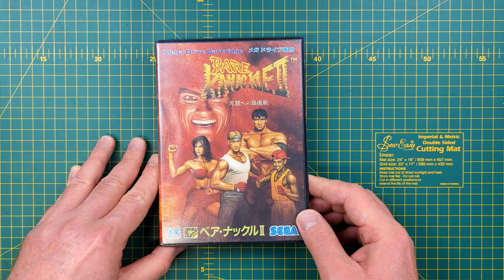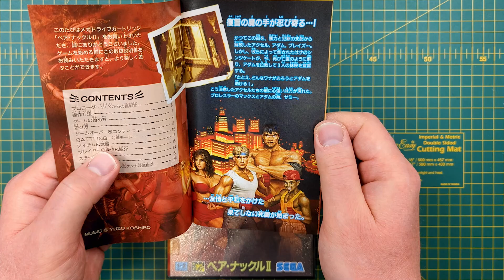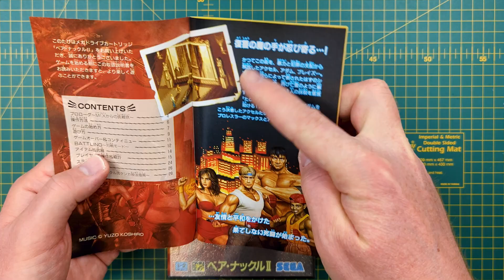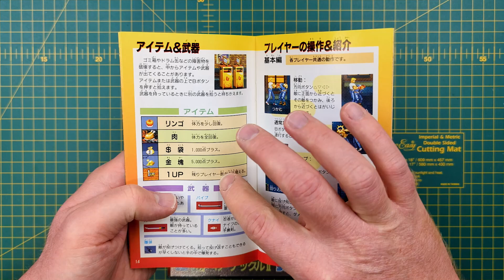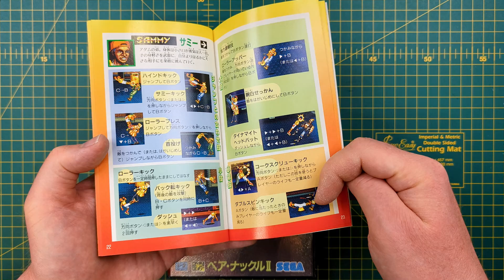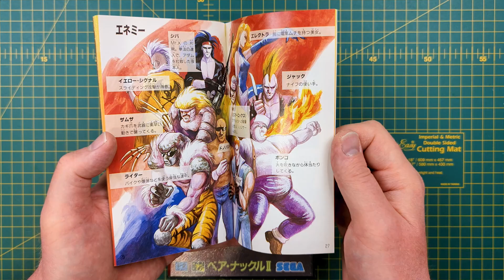CIB épisode n°4: Streets of Rage II/Bare Knuckle II (Megadrive)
Dans CIB, "complet en boite" (ou "complete in box"), je vous présente un jeu, un accessoire ou une console, sa boite, sa cartouche, ses instructions, pour ensuite y jouer.

Pour ce quatrième épisode, on continue la série de vidéos dédiées à Streets of Rage/Bare Knuckle avec le deuxième épisode, un jeu culte, sur Megadrive.

Au menu de la vidéo:
Intro de Matt: #0:00
Générique: #0:12
Présentation du boite/cartouche/instructions: #0:16
Gameplay: #05:33
Conclusion: #15:19

N'hésitez pas à nous poser toutes vos questions et nous donner votre avis dans les commentaires et sur notre serveur Discord.

Matt